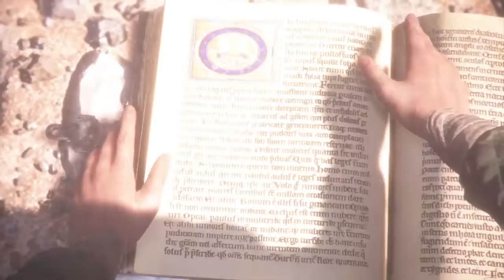A Plague Tale: Innocence ~7~ Path Of Roses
Let's Play A Plague Tale: Innocence!

Set in France in 1348, we play as Amicia de Rune whose life takes a drastic turn when her little brother Hugo becomes wanted by the inquisition. Alone and without a home it now falls to Amicia to keep Hugo safe and find help.